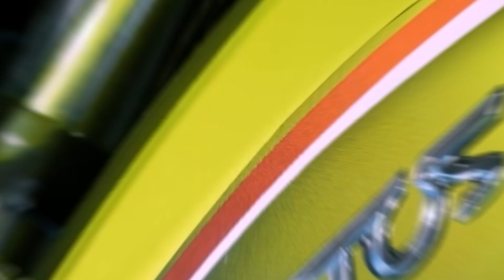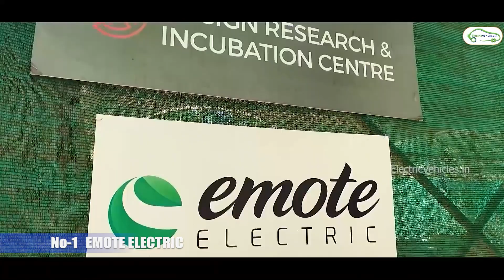ये मचाएंगे असली शोर... || Top 5 Upcoming Electric Bikes In 2023 || EV Hindi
Electric bikes